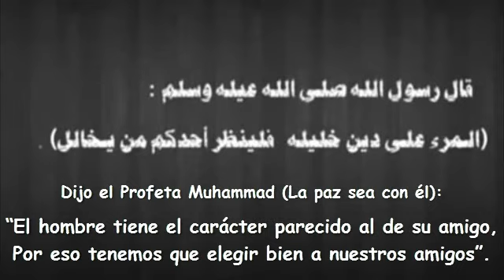El hombre tiene el carácter parecido al de su amigo..